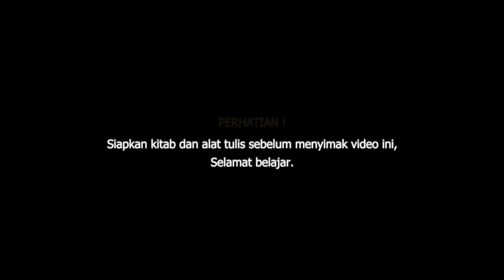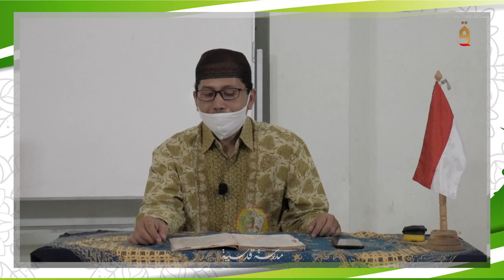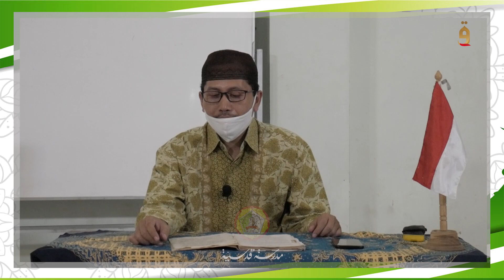Mapel Ilmu Qiro'at, Muqoddimah - Kelas X MA Qudsiyyah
Kitab         : "Faidlul atsani juz1"
Penyusun : KH. M. Sya'roni Ahmadi
Pengajar  : H. Yusrul Hana
Mapel       : Ilmu Qiro'at
Bab           : Muqoddimah
Kelas        : X (Sepuluh)
MA Qudsiyyah Kudus